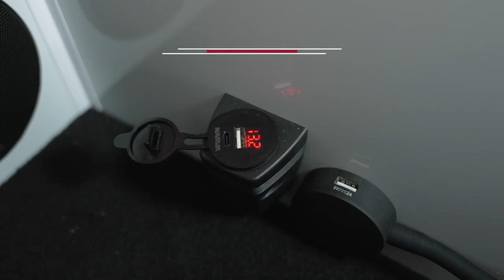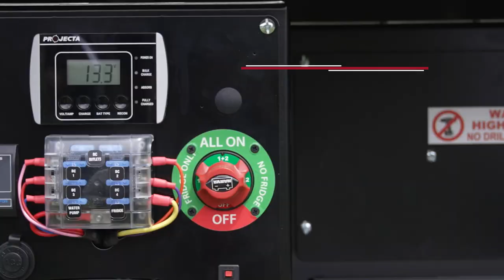Cub Escape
The Escape is Cub's premium off-road rear-fold model, perfect for couples or families wanting even more room to move. It will happily tow behind any 4WD, is easy and quick to open and gives you the option to add extra storage and bunk beds to suit your needs. This camper has everything you need for that off-road adventure and comes with a Queen bed or 2 x single bed configuration.